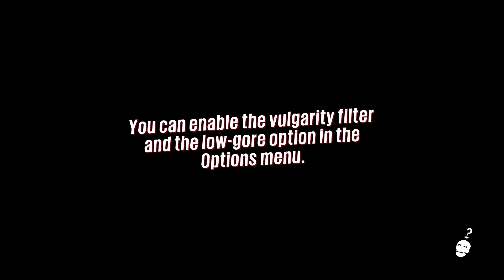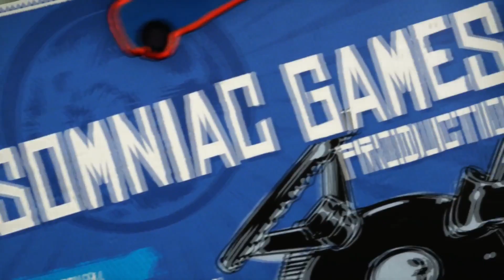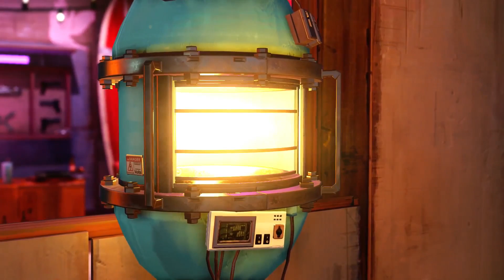Sunset Overdrive Defending The VAT (Let's Play Part 1)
This is episode 1 of the Sunset Overdrive let's play.